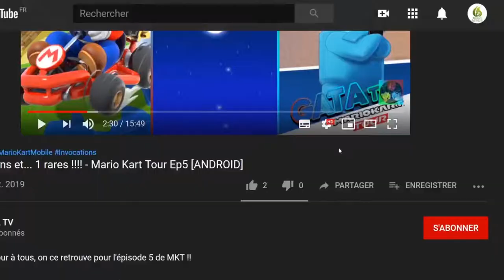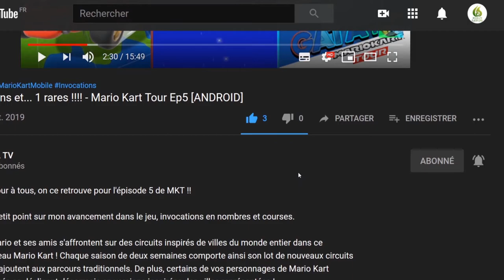🎮 Tesla vs Lovecraft #03, Je me fais Massacrer 💢 Let's Play [SWITCH]